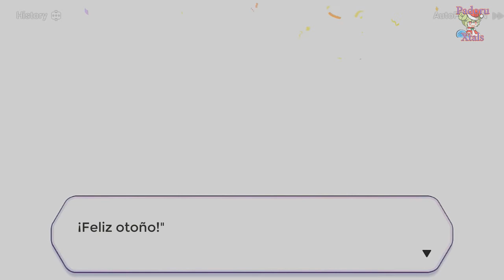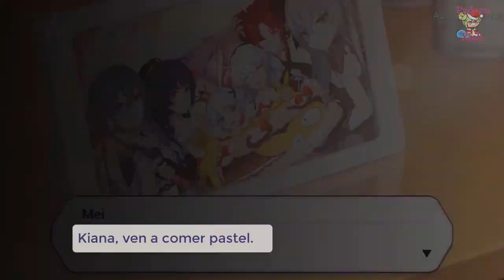Cafetería de Valkirias |Disfruta el pastel [audio chino]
Final del evento de aniversario.

Un poco tarde, pero no tenía tiempo